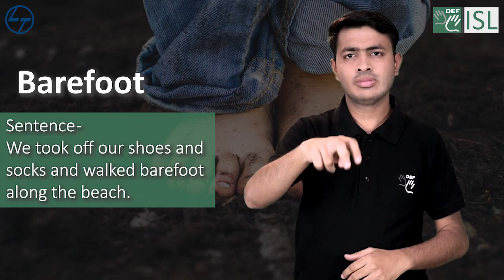Barefoot (adjective, adverb) Word of the Day for January 29th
Barefoot (adjective, adverb)

meaning - not wearing any shoes or socks:

sentence - We took off our shoes and socks and walked barefoot along the beach.